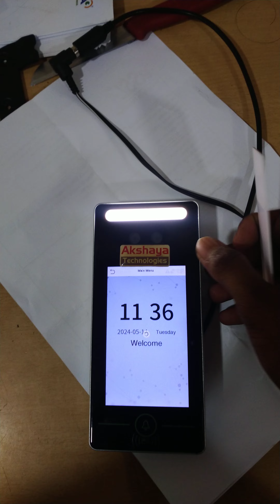Essl Device Face reader user Enrollment